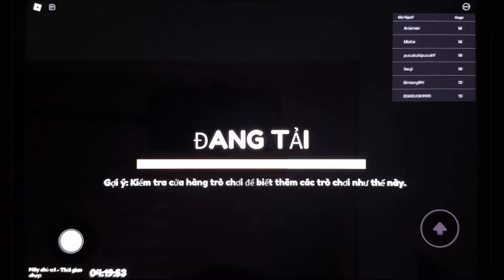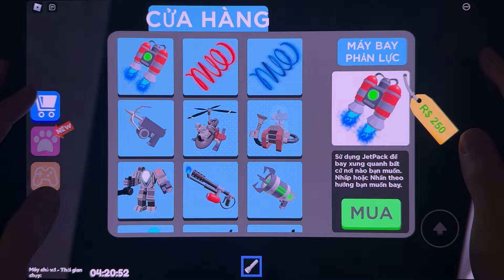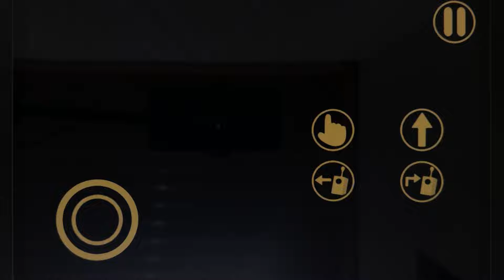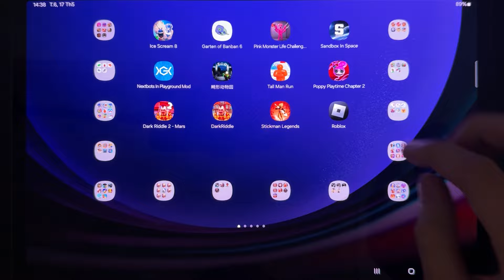Poppy Playtime Chapter 4,Garten of Banban 7,Roblox,Nextbots Sandbox Mod,Zoonomaly,Dark Riddle 2 Mars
Poppy Playtime Chapter 4,Garten of Banban 7,Roblox,Nextbots Sandbox Mod,Zoonomaly,Dark Riddle 2 Mars,Poppy Playtime Chapter 3,Poppy Playtime Chapter 2,Garten of Banban 6,Ice Scream 8,Tall Man Run,Dark Riddle,Stickman Legends,Sandbox In Space,Pink Monster Life Challenge  7